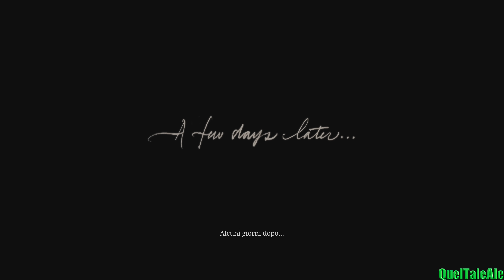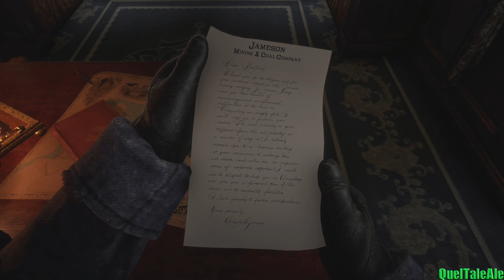RED DEAD REDEMPTION 2 - 4K Gameplay ITA - Walkthrough #03 - Assalto al Treno